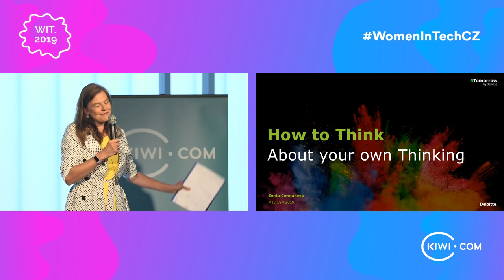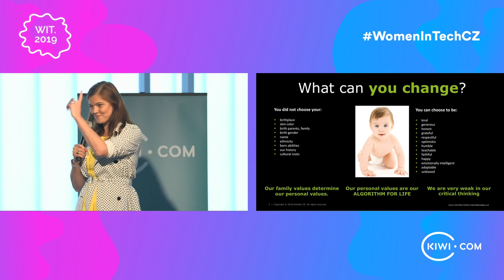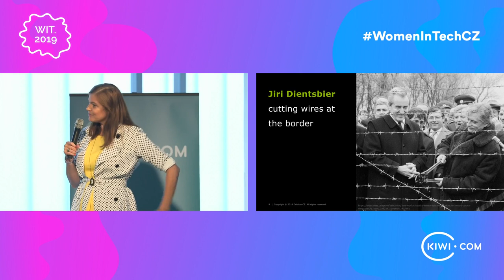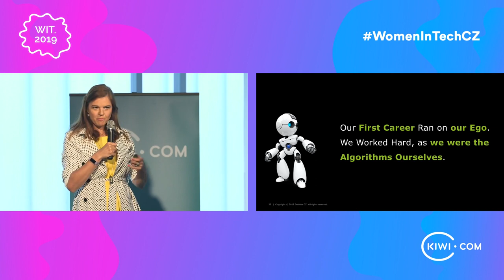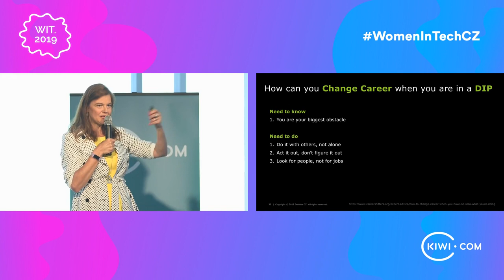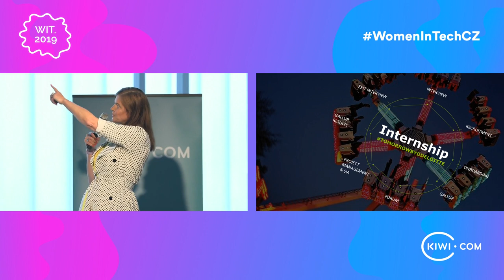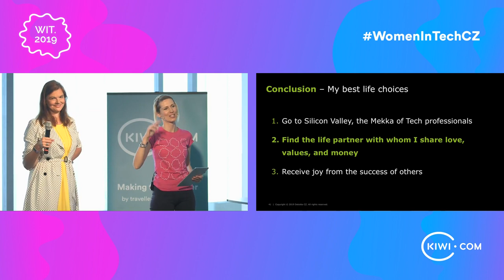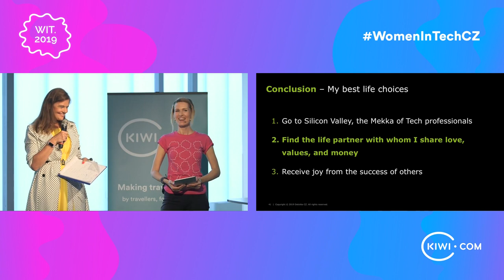How to think about your own thinking - Senta Čermáková (Deloitte)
This talk was part of the Forum on Women in Tech organized by Kiwi.com

What decisions are the most important in life? When I ask my mentees, each of them has a different answer. And I guess there's no wrong answer to this question. It depends on the circumstances, on every person and on the point of life she or he is going through. When you are honest to yourself, every answer is probably right.

What is my answer to this question? This is what my talk will be about. Together with advice on how to start a career and how to get, if it's necessary, a second, a third or even a fourth breath to change it.

We live in times when everything is getting faster and our lives are getting longer. For those who start their careers today one breath probably won't be enough. I will share what I always advise these people and how one own's critical thinking can help them with that. This is one of the reasons critical thinking is one of the topics at my workshops with students.

Senta Čermáková - Director of Innovation at Deloitte

Senta graduated from the Faculty of Electrical Engineering of the Czech Technical University in Prague, specializing in bio cybernetics. Technology has accompanied her entire professional life, most of her career, she spent working for Hewlett-Packard. In 2011, she became the first woman awarded in the Manager of the Year competition.

Presently, Senta is working as a Director of Innovation at Deloitte Czech Republic. She focuses on the development of the firm’s strategic projects and engages in social innovations in education and mentoring. She also highly focuses on working with Generation Z and teaches critical thinking in futurology as part of the CEMS international program at the University of Economics in Prague.